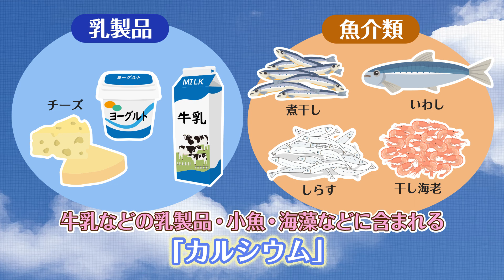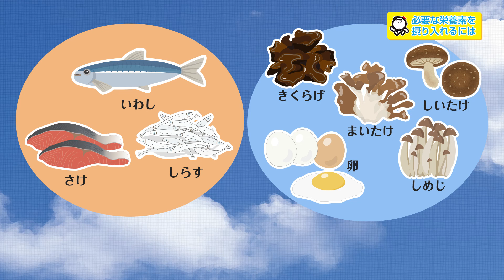【公式】「骨を丈夫にする栄養素とは？」（1月29日放送）｜テレビ西日本